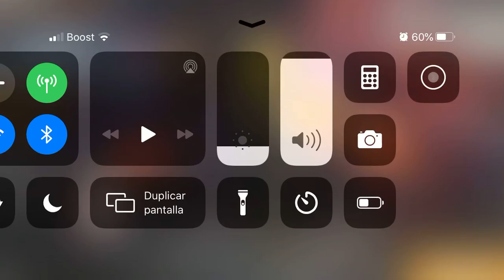De clásificatorea en duelo de escuadra booyah